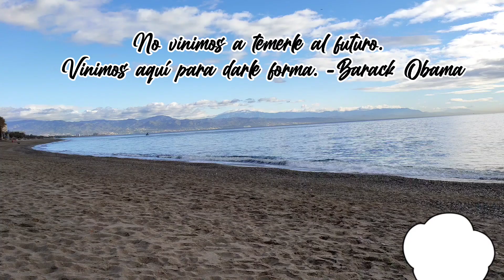qatayef o empanadas dulces con crema y frutos secos/increíble postre arabe del oriente medio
hola a todos bienvenidos a mi canal donde encontraréis recetas caseras fáciles y rápidas.
hoy preparamos una receta sencilla de un postre famoso en el oriente medio sobre todo siria y Líbano se llama qatayef lo he hecho de las dos formas las pequeñas que se llama  pajaritos con crema de queso( ashta) y las empanadas fritas con frutos secos y mozzarella

qatayef con crema
arabic sweets
dulces arabes

artista:
ofshane